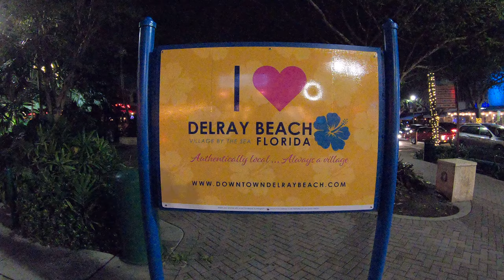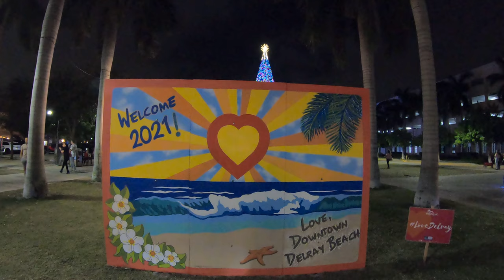Delray Beach Downtown 2|Florida USA 4K